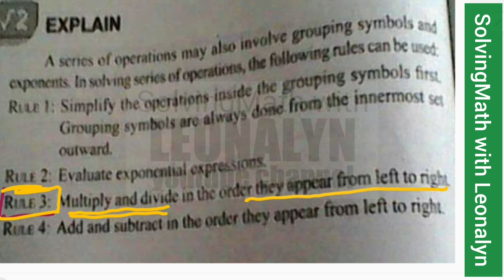MDAS 12 ÷ 2 × 3 = ?